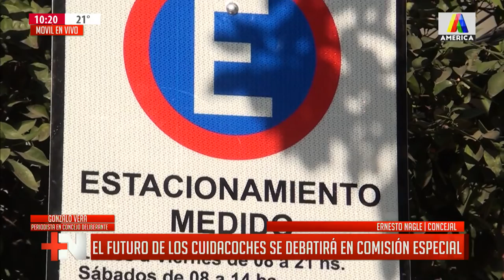El futuro de los cuidacoches se debatirá en comisión especial